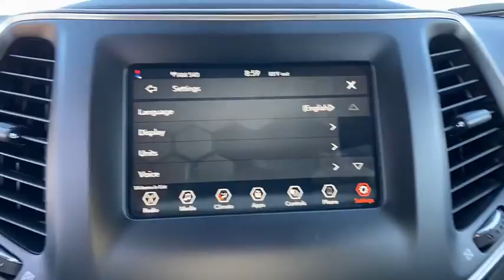2021 Jeep Cherokee Orlando, Deltona, Sanford, Oviedo, Winter Park, FL D114235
ENGINE: 2.4L I4 ZERO EVAP M-AIR W/ESS  (STD),MANUF STATEMENT OF ORIGIN,LIQUID TITANIUM DOOR TRIM APPLIQUES,LIQUID TITANIUM ACCENTS,OLIVE GREEN PEARLCOAT,TRANSMISSION: 9-SPEED 948TE AUTOMATIC  (STD),LT FROST BEIGE/BLACK  CLOTH BUCKET SEATS,QUICK ORDER PACKAGE 2BJ  -inc: Engine: 2.4L I4 Zero Evap M-Air w/ESS  Transmission: 9-Speed 948TE Automatic,Front Wheel Drive,Power Steering,ABS,4-Wheel Disc Brakes,Brake Assist,Aluminum Wheels,Tires - Front All-Season,Tires - Rear All-Season,Heated Mirrors,Power Mirror(s),Integrated Turn Signal Mirrors,Rear Defrost,Privacy Glass,Intermittent Wipers,Variable Speed Intermittent Wipers,Rain Sensing Wipers,Rear Spoiler,Power Door Locks,Daytime Running Lights,Automatic Headlights,AM/FM Stereo,Bluetooth Connection,MP3 Player,Auxiliary Audio Input,Pass-Through Rear Seat,Rear Bench Seat,Adjustable Steering Wheel,Trip Computer,Power Windows,Keyless Entry,Power Door Locks,Cruise Control,A/C,Cloth Seats,Bucket Seats,Driver Vanity Mirror,Passenger Vanity Mirror,Floor Mats,Smart Device Integration,Power Windows,Power Door Locks,Trip Computer,Engine Immobilizer,Traction Control,Stability Control,Traction Control,Front Side Air Bag,Blind Spot Monitor,Lane Departure Warning,Lane Keeping Assist,Lane Departure Warning,Tire Pressure Monitor,Driver Air Bag,Passenger Air Bag,Front Head Air Bag,Rear Head Air Bag,Passenger Air Bag Sensor,Front Side Air Bag,Rear Side Air Bag,Knee Air Bag,Child Safety Locks,Back-Up Camera